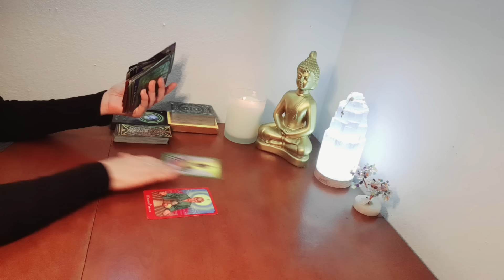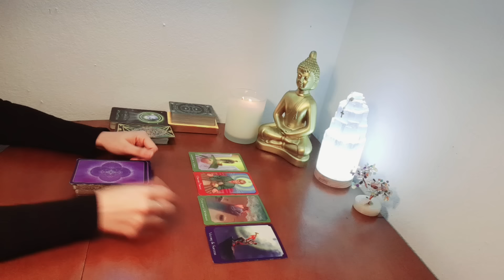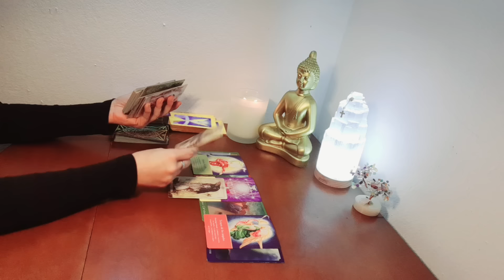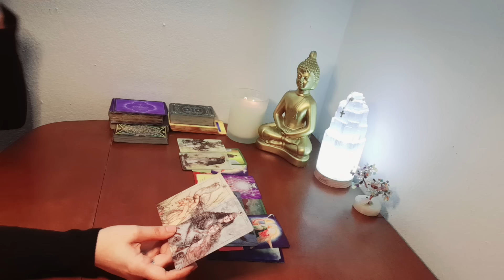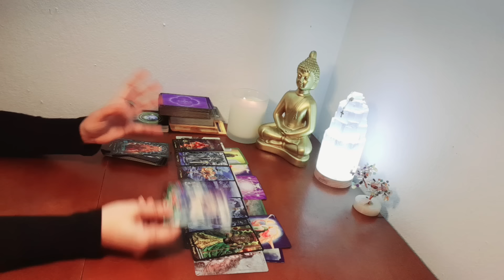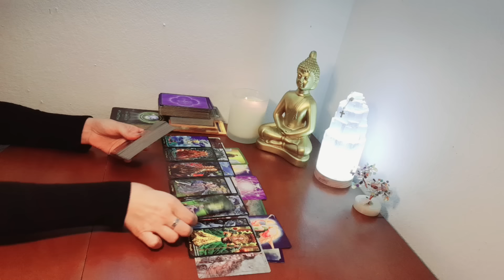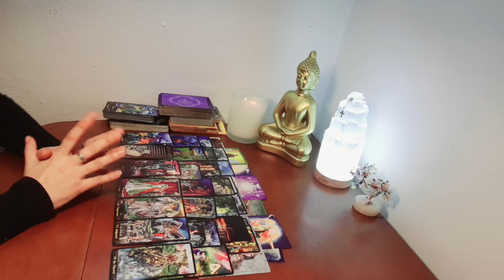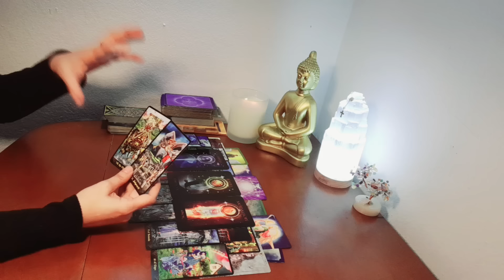DESTROZÓ TU CORAZÓN LE DIERON UN BREBAJE SE QUIERE IR DE UN LUGAR KARMA LO ESTÁN LLEVANDO A LA RUINA